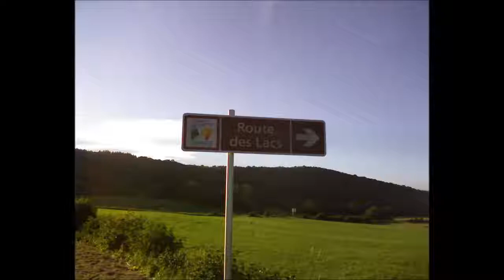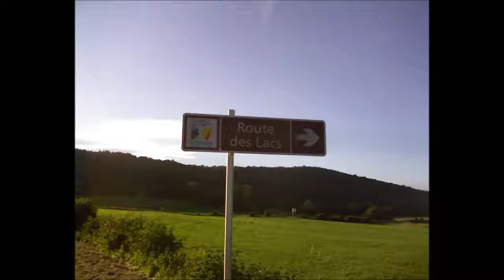Bruno Romary : La route des lacs (2012)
CD 69 : Entre Lons et Chalon (2012) SACEM 2012
LA ROUTE DES LACS

De Clairvaux les lacs à Beffia Je marche seul et je profite
Le soir tombe et c'est l'Olympia Cet écrin d'amour une pépite
S'accrocher à tous ces plagiats Ces résidus de satellites
A genoux pour l'Ave Maria Quand tous les rêves sont en faillite

Courir les champs de magnolias Pas besoin de contre-visite
Et malgré tout ce charabia Les mensonges et les parasites
A la lumière de l'immédiat C'est ma dernière partie gratuite
A bas tous les volontariats Je veux que l’on me ressuscite

Entre deux allées d'hortensias Toucher de mes mains le granit
Cœur de frisée ou batavia Tremper mes doigts dans l'eau bénite
De St Julien à Chéravia Finir ma vie comme un ermite
Ok pour le partenariat Sans dépasser la dose prescrite

Et c’est la vie qui coule à pic
Espérant te revoir à Pâques
Saint-Maur le déclic
Refaire la route des lacs

Dans un essaim flou de dahlias Chercher encore la favorite
Cloches qui sonnent et fantasia Pour en finir avec le mythe
Une certaine idée de Bahia Disqualifier les hypocrites
Il est haut mon Himalaya Bien hors de portée la limite

En trois jours l’automne est sépia Même si parfois je démérite
Vibrer pour un alléluia Signer pour un accord tacite
Prêt à m’y casser les tibias Danser sur de la dynamite
S'il faut mourir pour un aria Je veux bien qu'on me décapite

Saint-Maur le déclic refaire la route des lacs